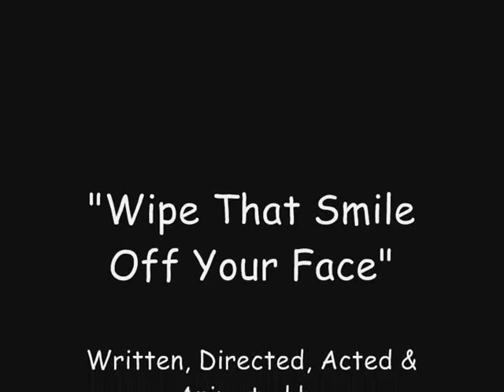Exclusive Wipe that smile off your face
A little animation made for part of a University project.